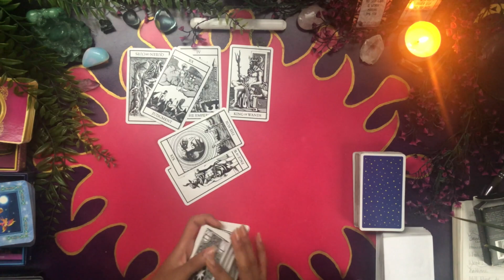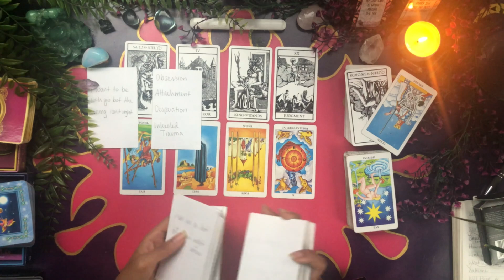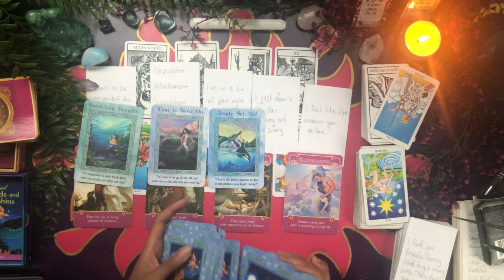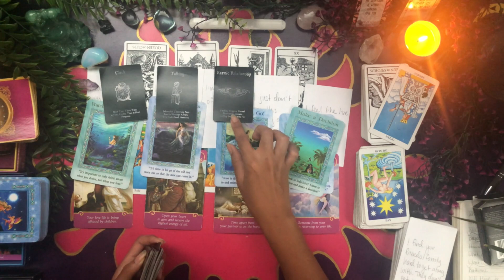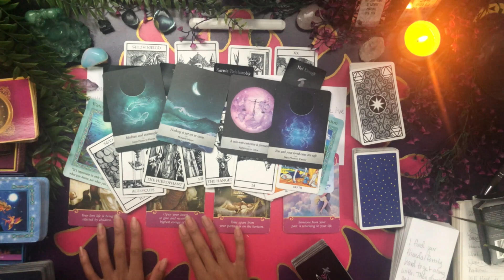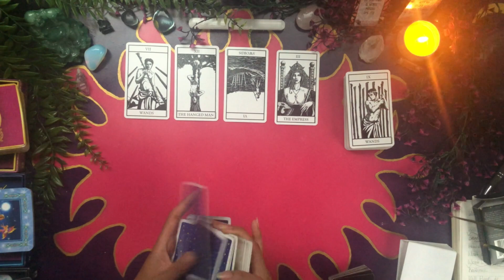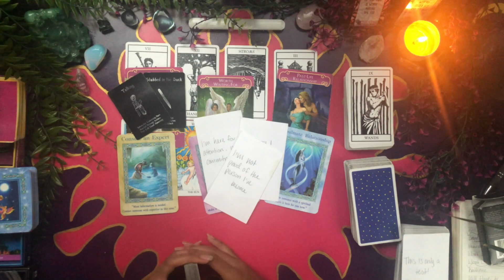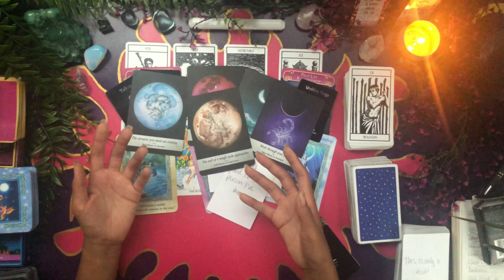😏SOMEONE'S WANTING YOU BACK😏|💗LOVE READING FOR ALL SIGNS💗|🔮PICK A CARD TAROT READING🔮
💫 Hey Lovelies 💫

Time Stamps:
For My OG's! - 15:11

❣️I hope you enjoyed today's video! ❣️ Keep scrolling for more info ❣️

Donations are not expected or necessary but I really appreciate them! 🥰 🥰 If you'd like to donate, all the money will be sent to improving the channel.

tarot reading love pick a card channeled messages